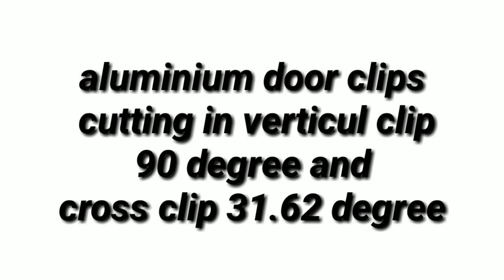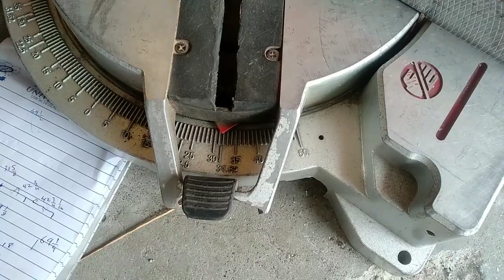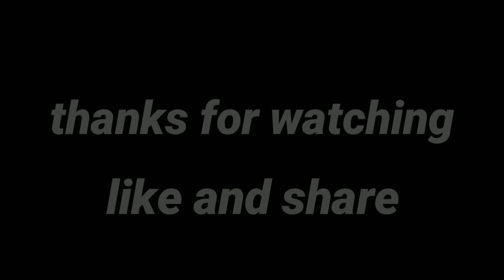How to cutting in Aluminum portion door clips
Aluminium portion door clips cutting
The vertical clips cutting in 90 degree